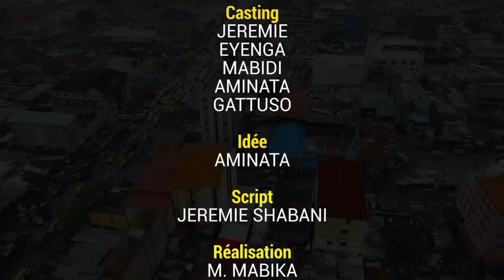GAG CONGOLAIS 2023 DYNASTIE: LOPANGU YA BANDAL AVEC JEREMIE, MABIDI, EYENGA, AMINATA, GATTUSO